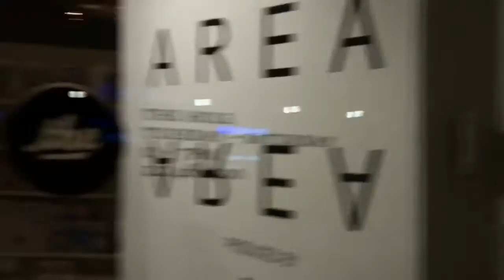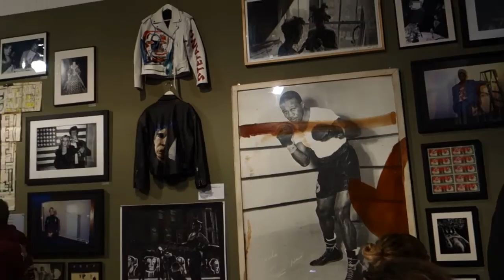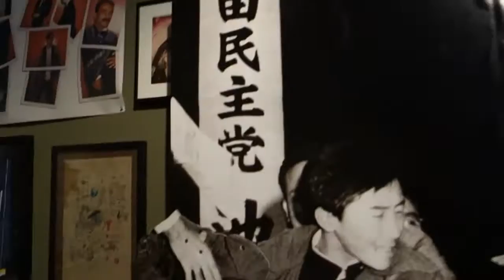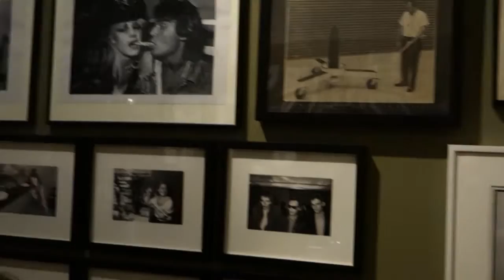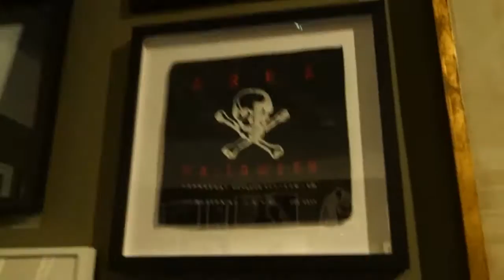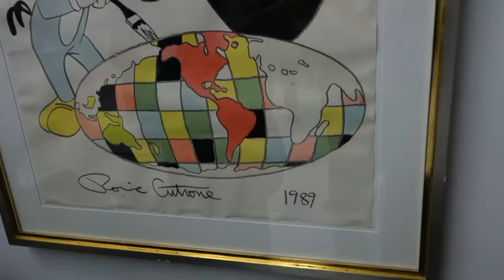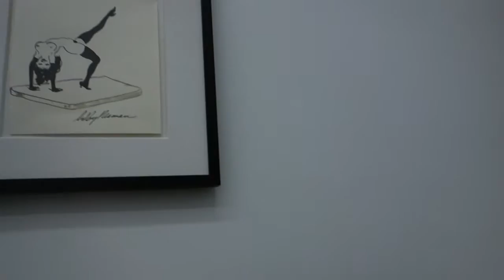"AREA" Curated by Jeffrey Deitch at the HOLE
James Kalm schlumps to the Bowery to view this ambitious installation/exhibition.  In his first major foray back into the New York art scene since concluding his controversial tenure  as director of Los Angeles' Museum of Contemporary Art, Jeffrey Deitch presents "AREA".   The 1980s have become the subject of much recent focus and rumination.  Were they really as bad as all that?  your correspondent makes a brief walkthrough tour of this recreation of the iconic AREA  night club, and documents the people and things that turned up in this futuristic return to the past.  Curated by Jeffrey Deitch with Serge Becker, Eric Goode, Jennifer Goode and Glenn O'Brien A musical introduction is provided by Adam Road.